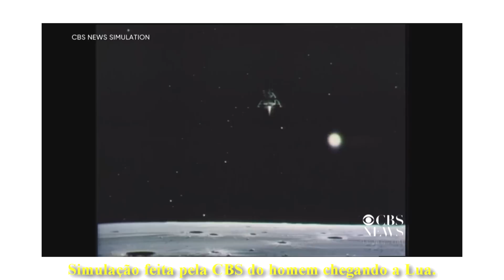5 momentos que o MUNDO PAROU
É, meus queridos, o mundo nunca mais foi o mesmo depois desses momentos... AVISO: EMOCIONANTE!

. Plataforma Roxa /tinocandotv

Roteirizado, apresentado e editado por:
Marcos Tinôco e Bapple Studio